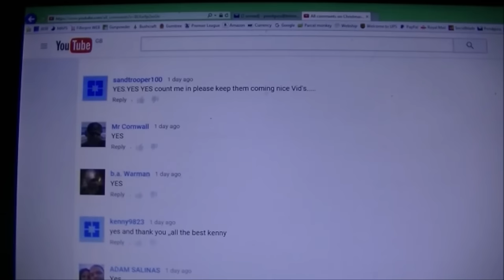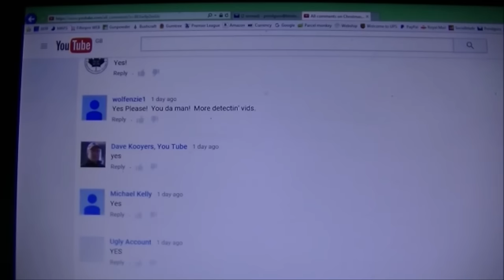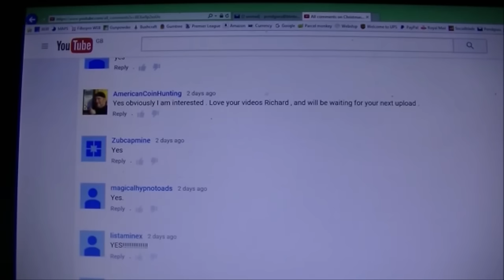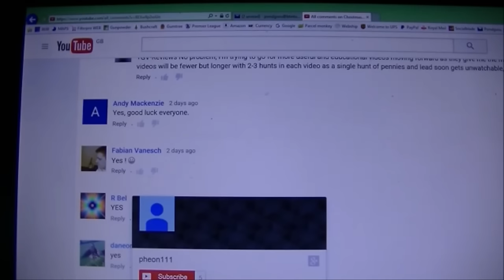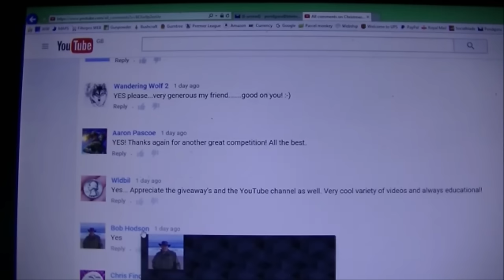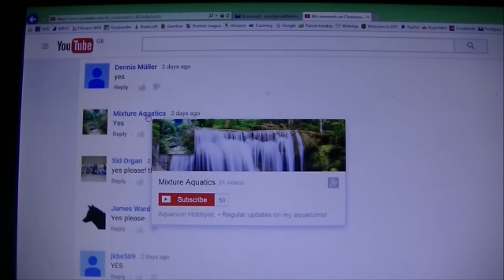Christmas Give Away Results - Are You a Winner?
If you are one of the 6 lucky winners send me your address details to: and I will ship out your prize at the first opportunity. It would be awesome if you did an unboxing video and sent me the link so I could see your reaction but its not necessary - just enjoy the prize whether it is for yourself or to give to a friend or relative.
If you haven't won this time don't worry there will be more give aways in the future. Next one will probably be for filter media and associated products in the new year.
Thanks for all your support and have a good Christmas.